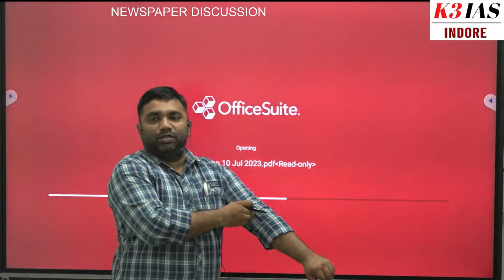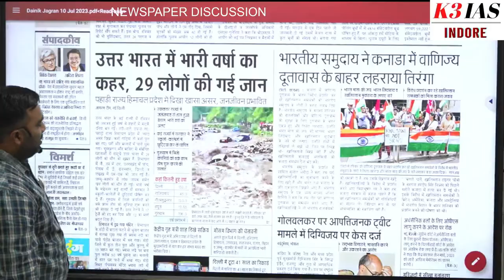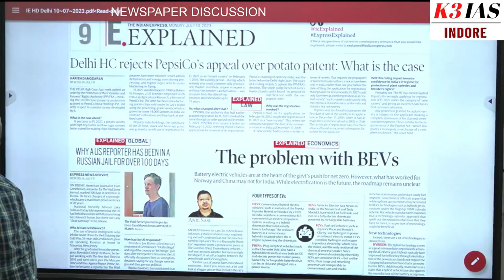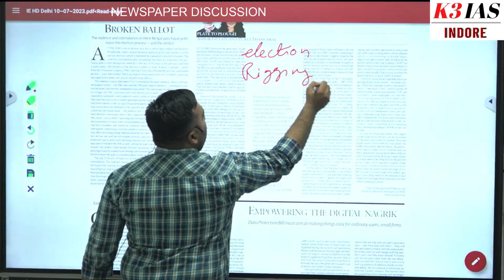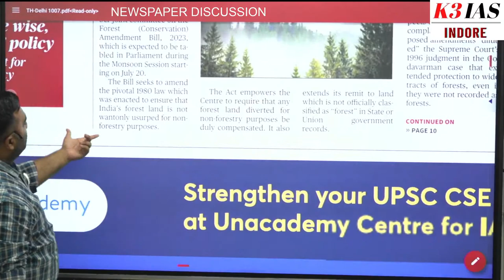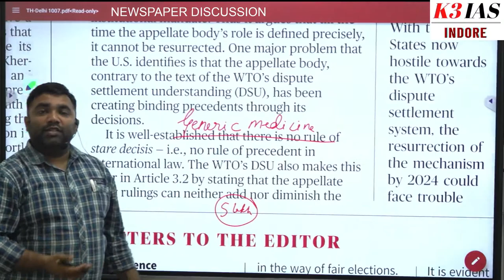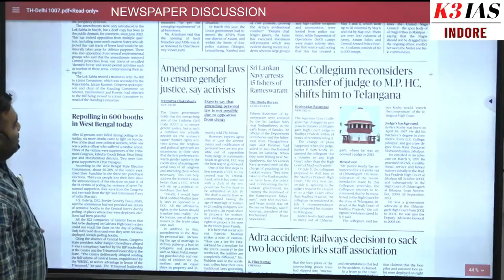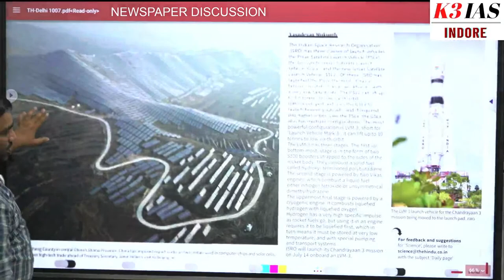10 JULY 2023 | NEWSPAPER DISCUSSION BY KINCHIT SIR | K3 IAS INDORE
Hello students K3 IAS brings you live classes for UPSC AND MPPSC

00:00 Intro
01:00 International criminal court
07:50 High Sea Treaty
32:38 PROTECTION OF PLANT VARIETIES & FARMERS RIGHT ACT